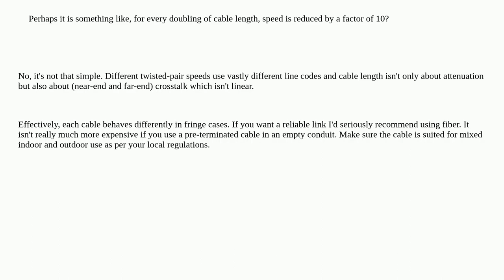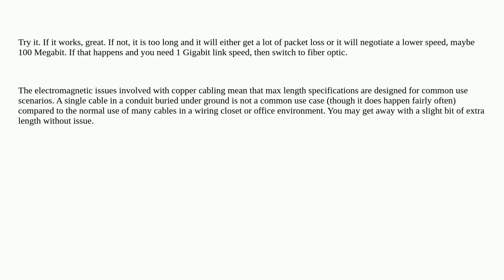Degradation of signal quality as a function of cat 6 cable length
A special thanks goes out to the community

  cable ethernet